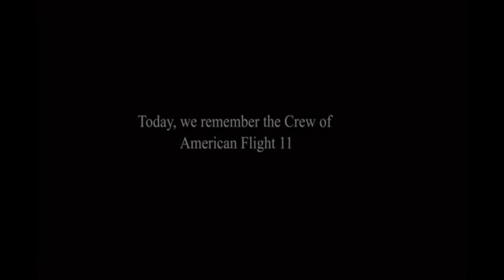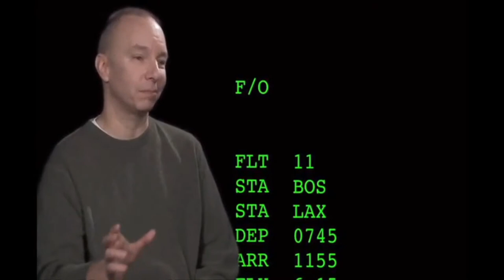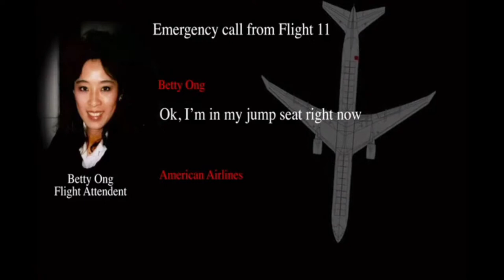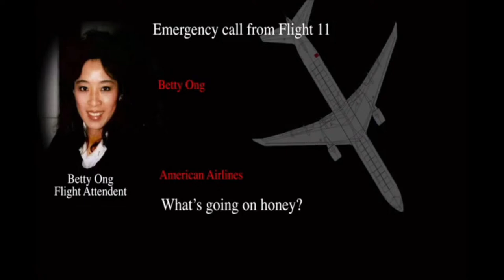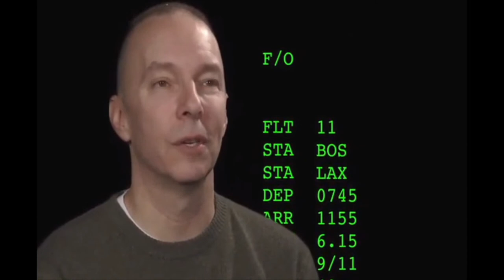Men's Prayer Breakfast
Dr. Steve Scheibner, Pilot & Author

Called “America’s Parenting Doctor” by Glenn Beck, Dr. James Dobson, Sean Hannity, and others, Dr. Steve Scheibner, the President of Character Health Corporation, has dedicated his life to equipping parents to train a new generation of courageous, Christ-like, and character healthy leaders. Using his background as a Naval aviator, church-planting pastor, and airline pilot, Steve co-authored and teaches The Nine Practices of the Pro-Active Parent. Steve was originally scheduled to be the co-pilot on American Airlines flight 11, the first airplane to be hi-jacked on September 11th. His testimony of God’s provision has been used to reach millions for Christ. Dr. Scheibner has been married to his wife, Megan, for 36 years, and together they have written more than a dozen books on Marriage, Parenting, and Discipleship. They also home schooled their eight children for 26 years.